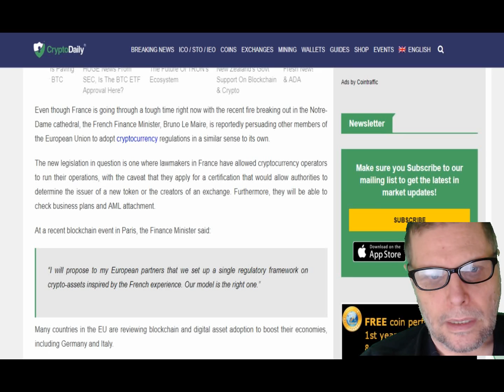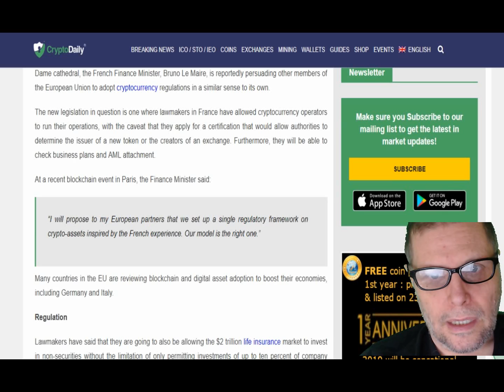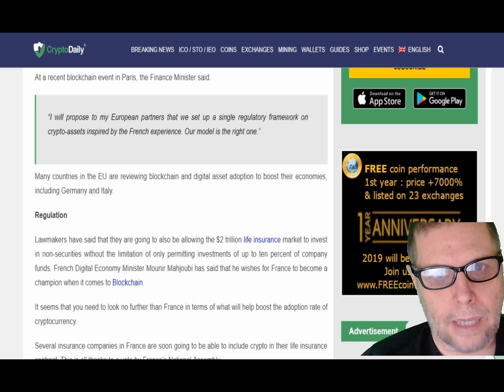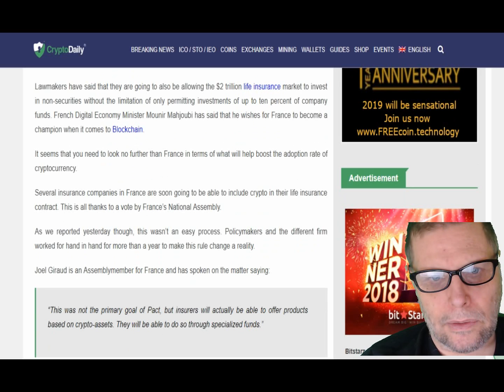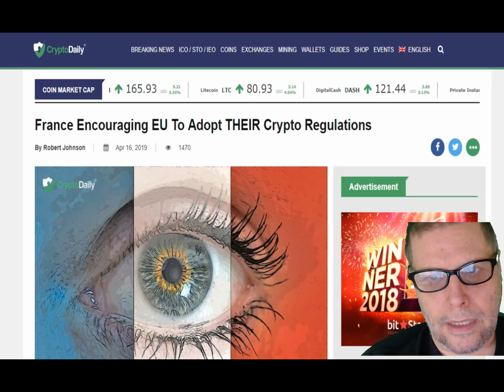BITCOIN REPORT TUES APR 16 2019